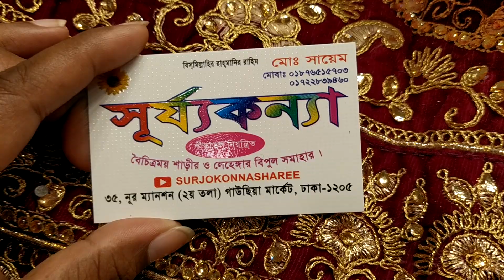কম বাজেটে আপুরা লেহেঙ্গা কিনুন ||Mostly cheap market lehenga buy bd wedding purpose.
lehenga buy wedding party all purpose cheapest bd market.